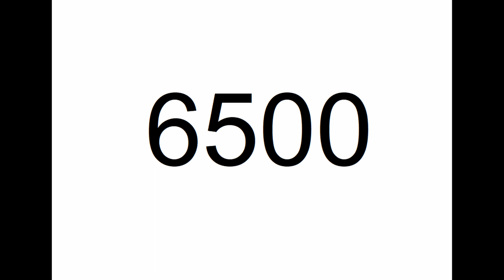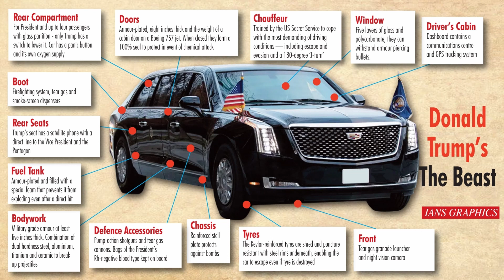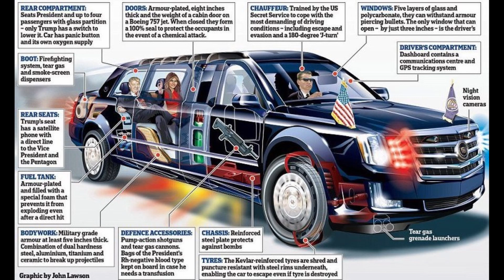Beast - 100 Cr US Presidents Car I Donald Trump I Most Powerful Car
The United States presidential state car (nicknamed "the Beast", "Cadillac One","First Car" code named "Stagecoach") is the official state car of the president of the United States. The current model of presidential state car is a unique Cadillac that debuted on September 24, 2018.